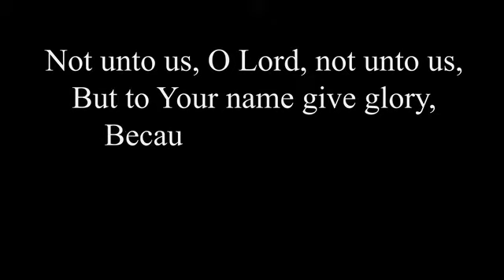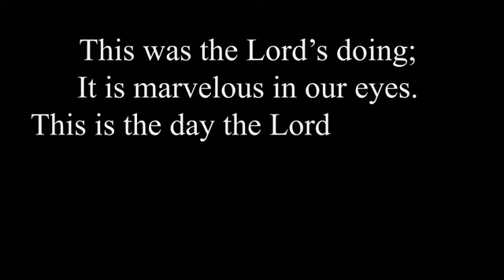The Messiah's Place Story